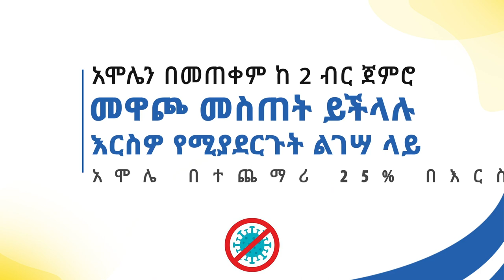Join the fight against CORONA VIRUS @AmoleChatBot / Zeleke Gesese /